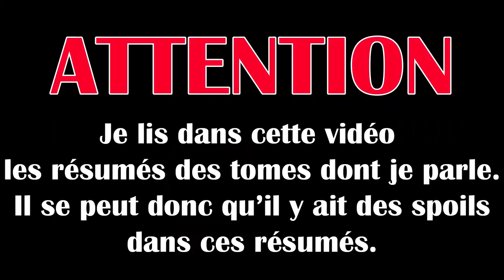UPDATE LECTURE | AVRIL 2020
J'ai lu Batman Detective, Superman, DCeased et The Weatherman.